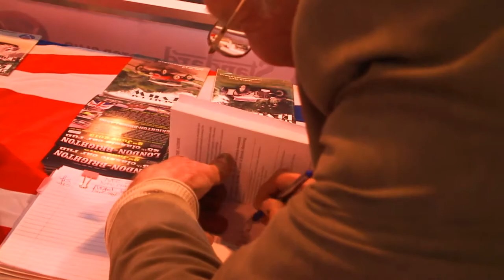Nick Black: Triumph & Tragedy - the biography of John Black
Nick Black discusses his father, John Black, and what prompted him to research and write the biography about him 'Triumph & Tragedy'.